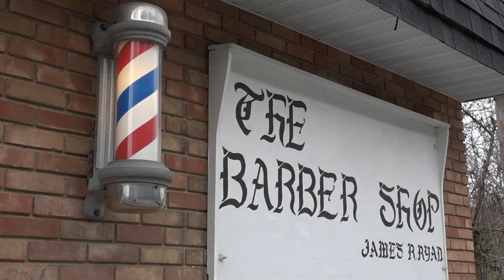The Olcott Correspondent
The Olcott Correspondent Intro by Jim Ryan